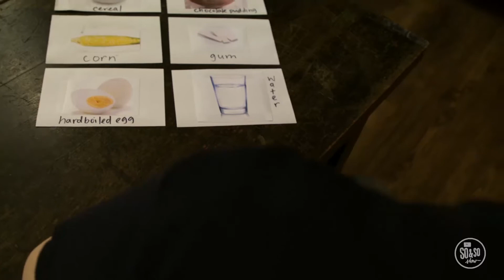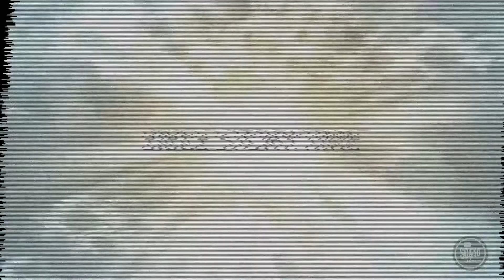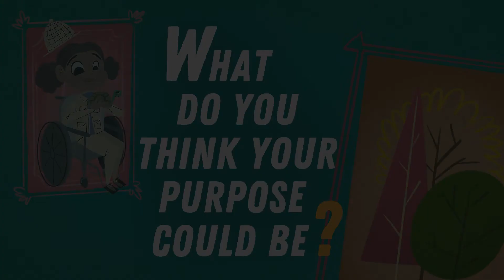Parents & Westkids Preteen OnlineExperience Aug_W3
An awesome Sunday@Home experience for you to experience faith-building with your kids!